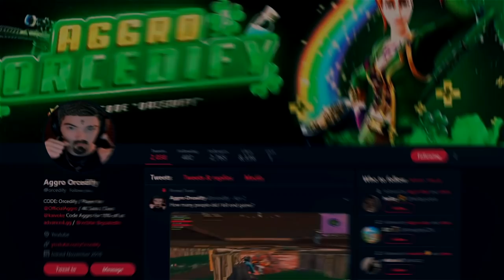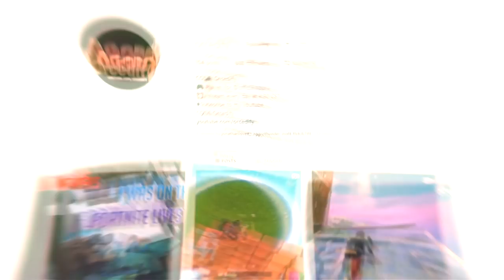I found the BEST Prop Hunt Glitches on Fortnite *FUNNY*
Twitch➔ Twitch.tv/Orcedifyy